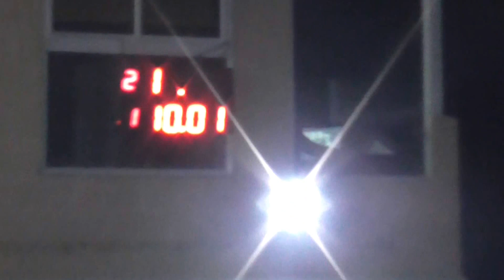300 libres 19/03/2016 Picadas De Avellaneda El Canal De Todos